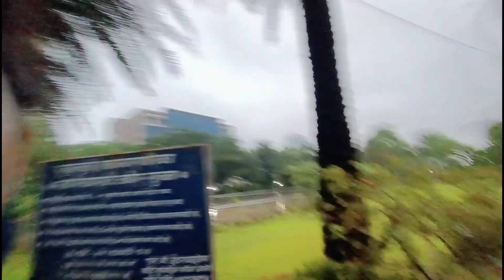Living the Life I Want🫂 | Meeting My Friends + Alot of Bloopers 😜♥️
This Video is Total Fun, and Made With in an Intention to Make People Laugh. featuring Two of My Very Stupid Idiot Friends Soumya and Akhila..
baaki Jo Marzi Karlo😜